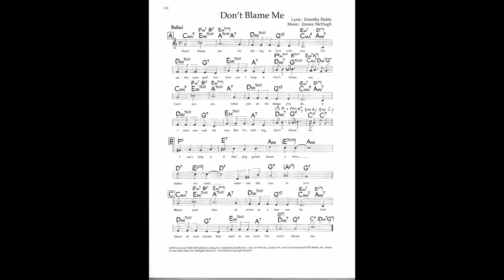Don't Blame Me / Hiroshi Yamazaki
Don't Blame Me /Jimmy McHugh
Hiroshi Yamazaki   piano
March 16  2021
Recording at Carrollwood Studio  New York

ジャッキーマクリーンの演奏からインスピレーションをいただきました。